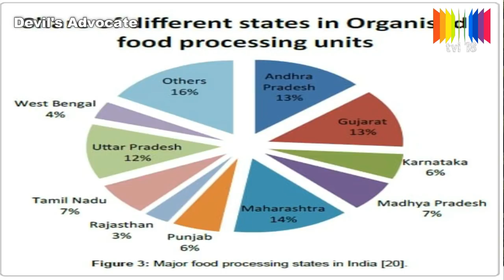TVI18/DEVIL's ADVOCATE - INTERVIEW WITH Dr SWARAN SINGH MANN(Dy Dir Horticulture)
An interview with Dr Swaran Singh Mann(Dy Dir Horticulture) on various aspects of horticulture . A variety of issues regarding horticulture are covered , technical assistance available to farmers , profitability of horticulture , problems faced by farmers , marketing of produce , horticulture based industry any many other aspects of horticulture .

If you have any questions regarding horticulture please ask them in comments. We will soon have another interview with Dr Mann to find answers to all the questions and problems .